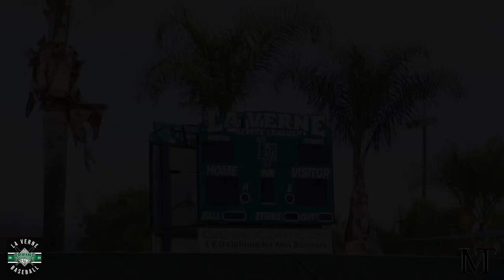Opening Day | The 2023 La Verne Little League - Major Dodgers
LOVE. TRUST. TOGETHER. | Visual video montage capturing Opening Day 2023 for the Ballplayers of The La Verne Little League Major Dodgers LaVerneLittleLeague 🎥@ImpactMediaTeam @MadeBy.Taeg | ImpactMediaTeam is a collaborative group committed to Illuminate your brand via our media services | Contact Us to book your personal production